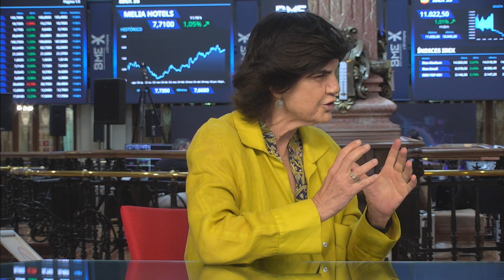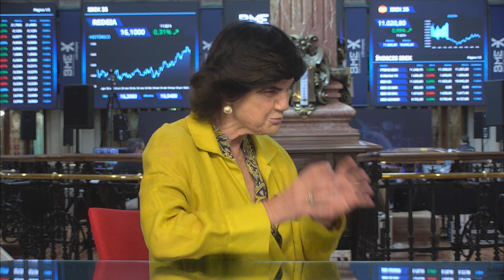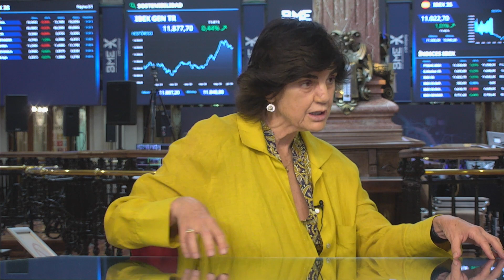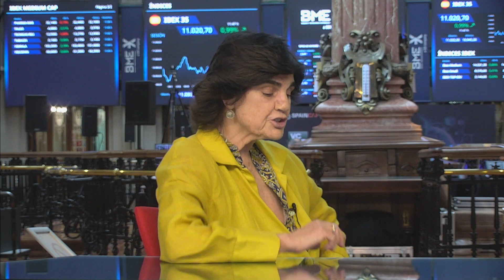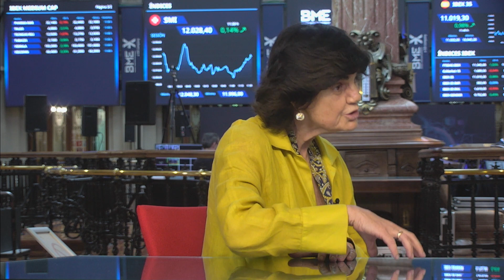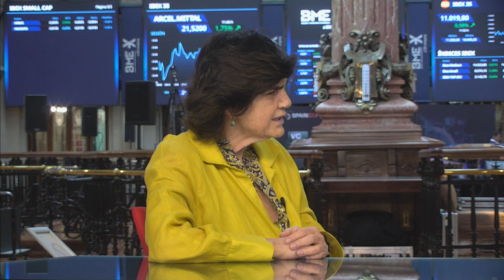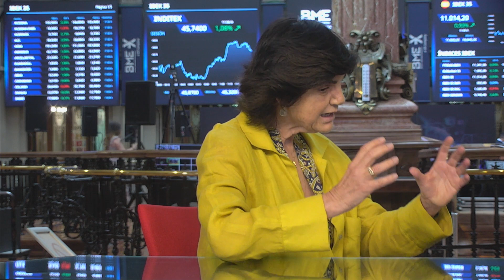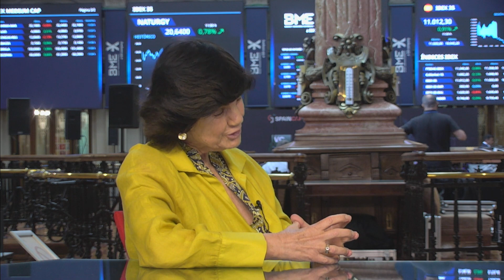El mundo de la innovación es clave para llevar a España a lo más alto | María Benjumea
Rodolfo Carpintier habla con María Benjumea, presidenta y fundadora del South Summit, que repasa las claves y el desarrollo de un proyecto pionero en el crecimiento de las startups.